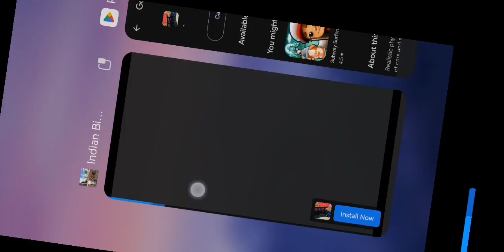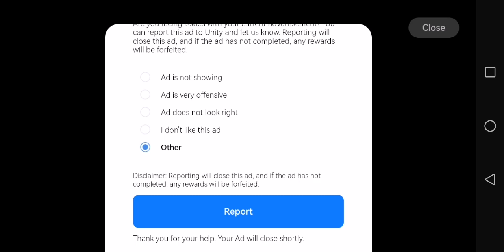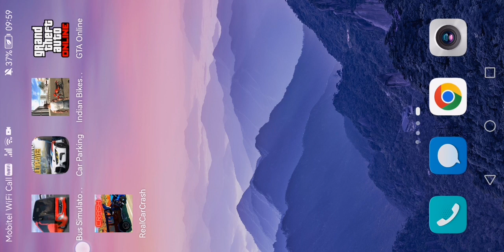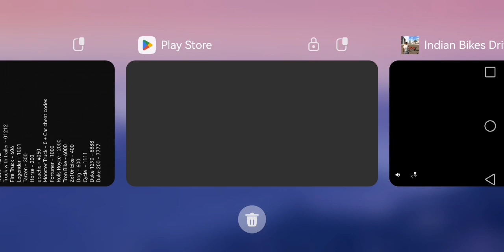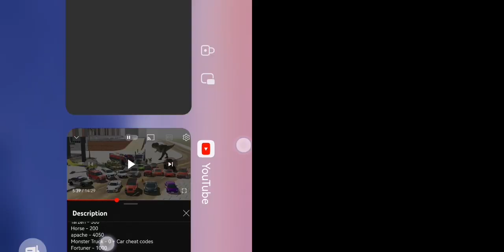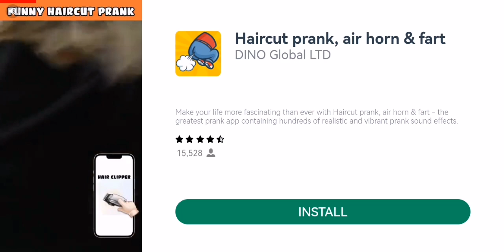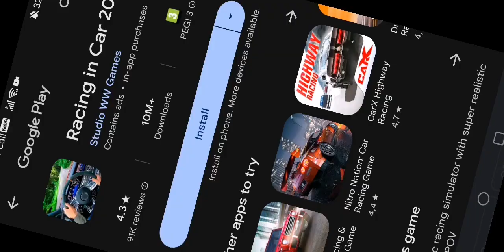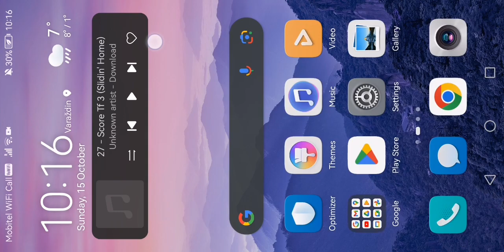Indian bikes driving 3D gameplay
this is for you @AlexandrosFacterSpanidis